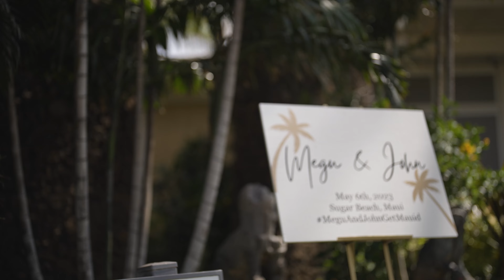Sugar Beach Maui Wedding Film / Megu & John / Hi Light Films